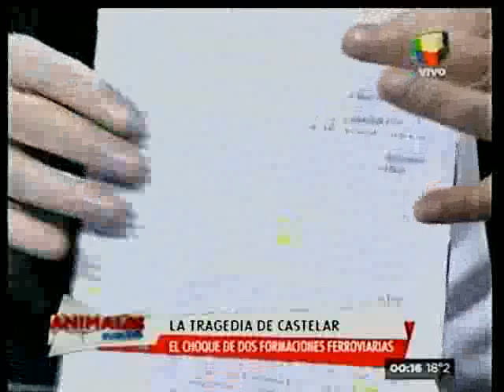Tragedia de Castelar | Debate en Animales Sueltos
Animales Sueltos | Alejandro Fantino (América TV)

Opiniones tras la colisión de dos trenes cerca de la Estación Castelar.
- Invitados:

Pino Solanas (Proyecto Sur)
Tomás Bulat (Economista)
Pollo Sobrero (Delegado línea Sarmiento)
Enrique Piñeyro (Director de cine-actor)

- Fecha: 13/6/2013